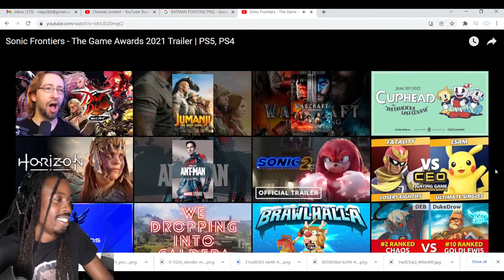Sonic Frontiers Reveal Trailer (Reaction)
A open world sonic?? Sign me the hell up next year sonic frontiers drops holiday season sonic is officially back.